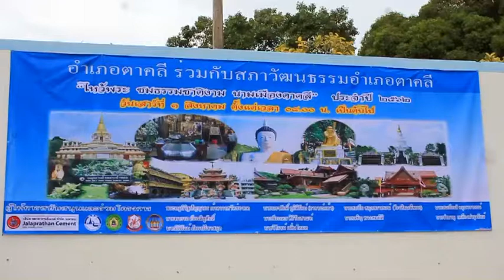อ.ตาคลี จัดโครงการไหว้พระ ชมธรรมชาติงาม นามเมืองตาคลี ประจำปี 2562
นายชัชวาลย์  ฉายะบุตร รองผู้ว่าราชการจังหวัดนครสวรรค์  เป็นประธานพิธีเปิด โครงการ ไหว้พระ ชมธรรมชาติงาม นามเมืองตาคลี ประจำปี 2562 ณ บริเวณสนามโรงเรียนวัดสว่างวงษ์ อ.ตาคลี จ.นครสวรรค์  โดยมี นายอมร  บริรักษ์เลิศ  นายอำเภอตาคลี ในนามของสภาวัฒนธรรมอำเภอตาคลี ได้กล่าววัตถุประสงค์  อำเภอตาคลี ร่วมกับสภาวัฒนธรรมอำเภอตาคลี จัดให้มีโครงการไหว้พระ ชมธรรมชาติงาม นามเมืองตาคลี ขึ้นโดยได้รับการสนับสนุนงบประมาณจากจังหวัดนครสวรรค์ และผู้มีจิตศรัทธา ร่วมให้การสนับสนุน เพื่ออนุรักษ์ สืบสาน วัฒนธรรมและขนบธรรมเนียมประเพณีไทย  เพื่อส่งเสริมการท่องเที่ยว เชิงวัฒนธรรม และธรรมชาติ  โดยคณะผู้จัดจะนำผู้ร่วมโครงการ จำนวน 400 คน เดินทางไปกราบนมัสการพระเกจิอาจารย์ชื่อดัง และเยี่ยมชมสถานที่สำคัญของอำเภอตาคลี จำนวน 9 แห่ง ประกอบด้วย  1.หลวงพ่อเดิม วัดหนองโพ  พร้อมเยี่ยมชมพิพิธภัณฑ์หลวงพ่อเดิม    2.หลวงพ่อพรหม ถาวโร วัดช่องแค   3.หลวงพ่อโอด วัดจันเสน พร้อมเยี่ยมชมพิพิธภัณฑ์วัดจันเสน    4.หลวงปู่สี วัดเขาถ้ำบุญนาค  5.หลวงพ่อรุ่ง  วัดหนองสีนวล   6.หลวงปู่บก  วัดสว่างวงษ์    7.พระเกตุแก้วจุฬามณี วัดเขาภูคา   8.ศาลเจ้าพ่อนาคราช (อาจารย์แห้ว หมอดูเทดา)  9.วนอุทยานถ้ำเพชร-ถ้ำทอง  ให้ประชาชนได้กราบไหว้พระเกจิดังภายในอำเภอตาคลี และส่งเสริมการท่องเที่ยวเชิงวัฒนธรรมในท้องถิ่นอีกด้วย
ภาพ/ข่าว สมเกียรติ วงษ์อยู่น้อย อ.ตาคลี จ.นครสวรรค์